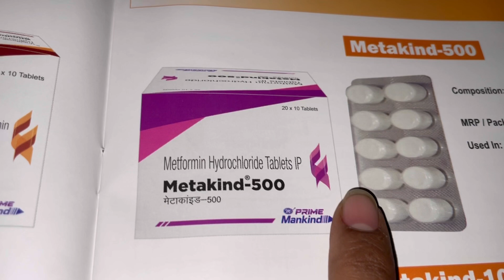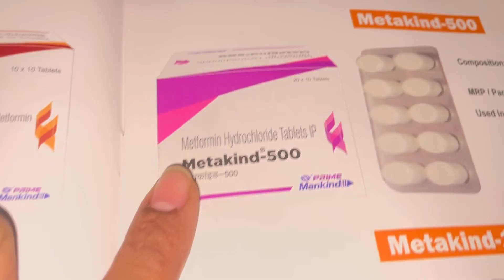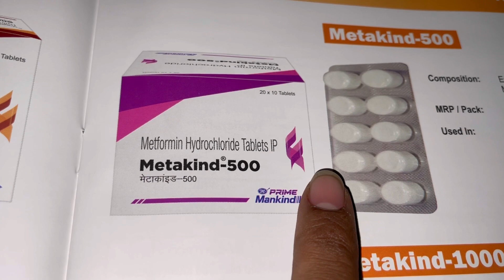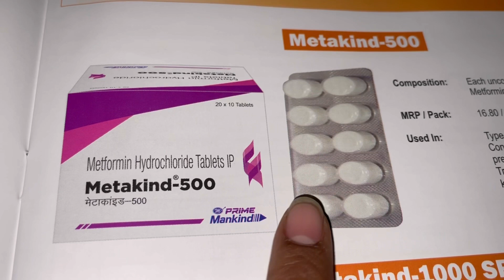Matakind 500mg Tablet Full Information In Hindi | Uses | Side effects | Dosage